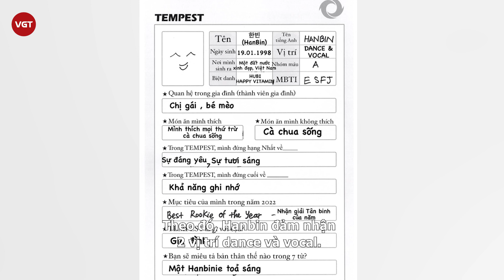Hanbin không còn bị “dìm hàng” trong TEMPEST, lột xác quá đỉnh với visual khiến fan Việt phấn khích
TEMPEST đang là cái tên được người hâm mộ Kpop Việt vô cùng mong chờ khi có sự xuất hiện của Hanbin (Ngô Ngọc Hưng) - idol người Việt trong nhóm nhạc này. Đúng 22 giờ tối ngày 8/2 (giờ Việt Nam), Yuehua đã tung visual clip và hình ảnh hé lộ cận cảnh nhan sắc của Hanbin.